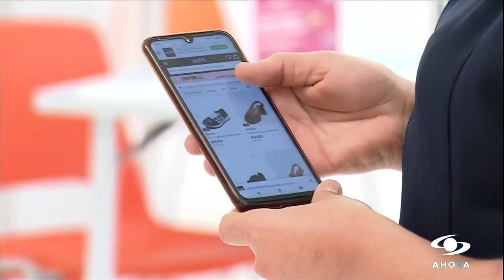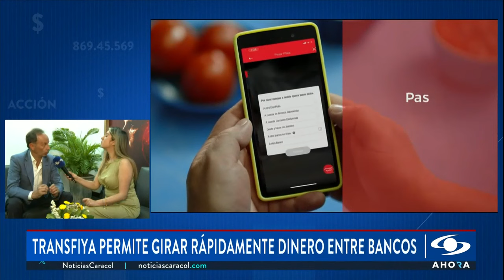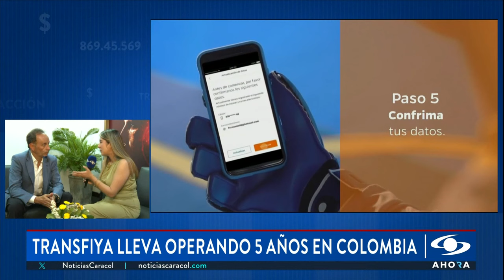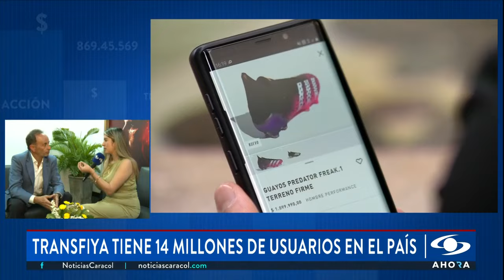¿Por qué minhacienda bloqueó el giro de recursos para gastos en entidades del Estado?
Bloqueo temporal de recursos: el Ministerio de Hacienda tomó la decisión de congelar el giro de recursos para numerosos gastos y proyectos en las entidades del Estado ante las dificultades en el recaudo.

Ricardo Bonilla, ministro de Hacienda, explicó qué es el bloqueo parcial de apropiaciones, es decir, el congelamiento de muchos gastos previstos en las entidades públicas.

Aquí se incluyen gastos como compra de vehículos, contrataciones, adquisición de inmuebles e inversiones en carreteras, acueductos, construcción de colegios, entre otros.

Vea el reporte en SignoPesos.